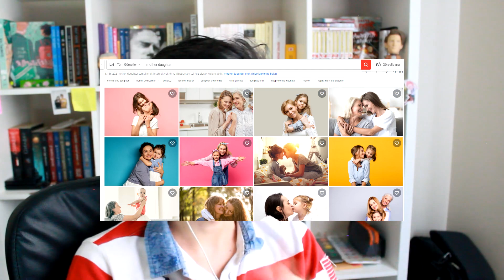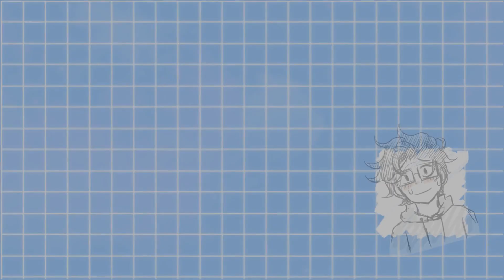*VIOLETTA* FAZLA GARİP // Violetta Bölüm 1 Reaksiyon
Serhat'la TV Bölüm 1 // Violetta
Bu kanalda bu tarz bir video daha önce hiç yapmadım, kaydetmesi ve düzenlemesi çok eğlenceliydi o yüzden umarım siz de izlerken keyif almışsınızdır. İleride farklı dizileri/serileri izlememi isterseniz yorumlarda belirtebilirsiniz çokkk seve seve yaparım.
Biraz fazla laf atmış gibi gözüküyor olabilirim ama bu diziyi çocukken çok izlerdim ve hala keyif aldım kesinlikle.